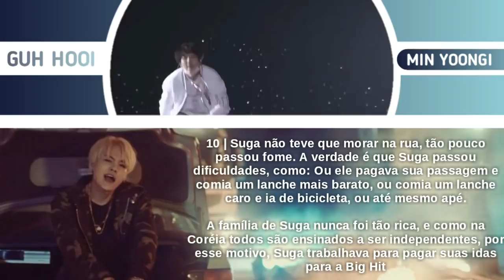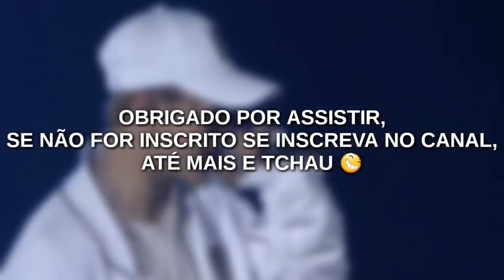SUGA JÁ PASSOU FOME ? | 10 CURIOSIDADES (Parte 1)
Esse vídeo conta 10 Curiosidades sobre o nosso querido Min Yoongi (Suga) do BTS! Conhecer mais o Bias/Utt nunca é demais né ;3